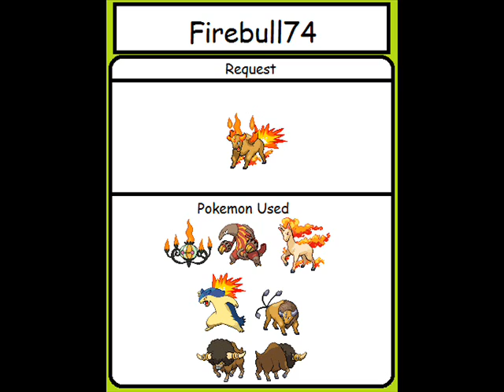Firebull74's Request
Koopa's Road "Super Mario 64"

Well here  is the first request i've completed ... what i planned to do was make an episdoe showing multple requests but i haven't been getting a lot ... soooo i made this now .. Enjoy Firebull74 ... and others.